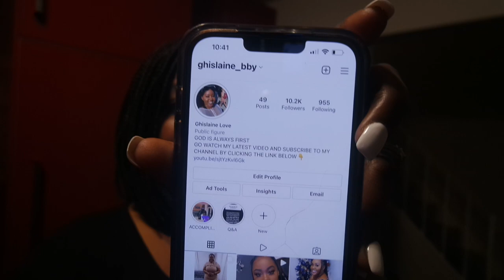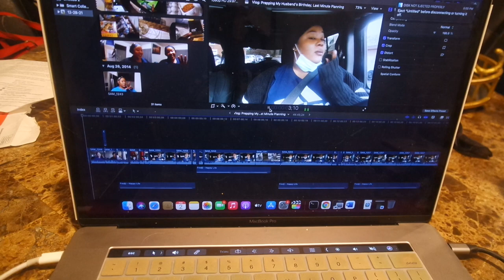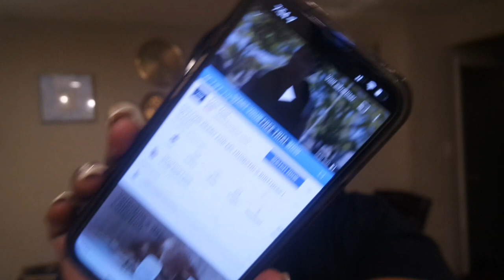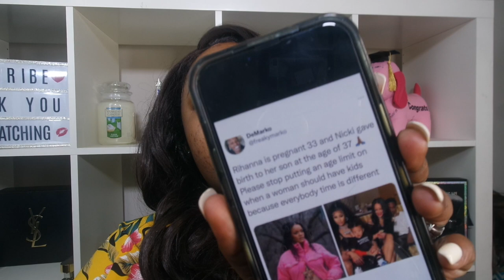WEEKLY VLOG! Editing Videos |Watching The Africa Cup Of Nations Games With Friends|Weekly Vlog Black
WEEKLY VLOG - Watching The Africa Cup Of Nations Games With Friends
Hey G-SQUAD. This is a WEEKLY VLOG! Editing Videos | Watching The Africa Cup Of Nations Games With Friends | Rant & More. Thank you so much for clicking on this video and I would love to hear your thoughts and ideas in the comments section below.